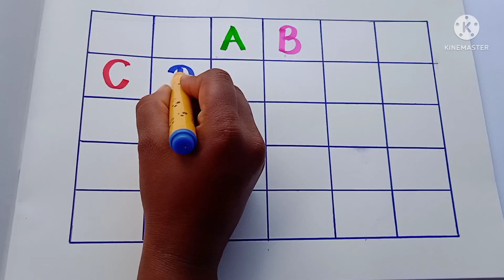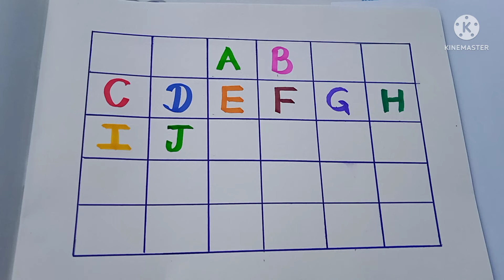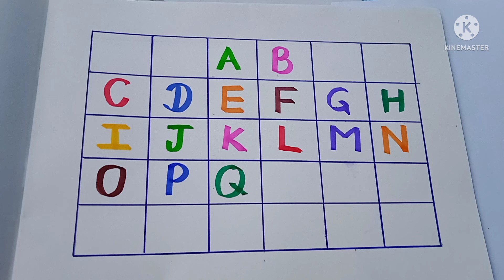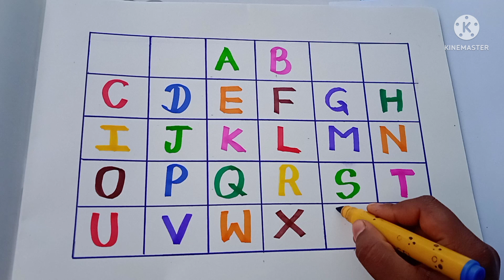writing in capital letters abcd writing in capital letters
Alphabets
alphabets in capital letters
abcd in capital लेटर्स
# अल्फाबेट्स इंन कॅपितल लेटरस
# English alphabets in capital letters